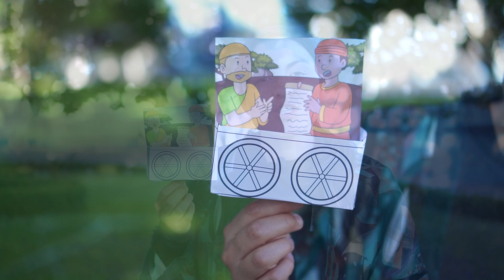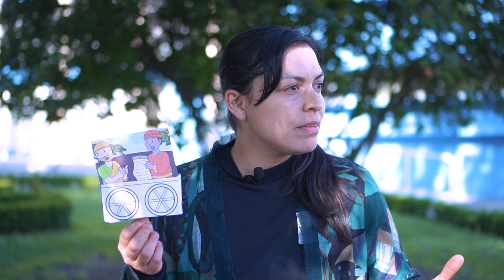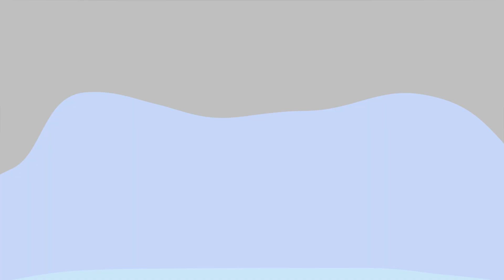Lección 10 Infantes 4º trimestre 2023 - La palabra de Dios | Iglesia Unach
Resumen de la lección de infantes para esta semana.